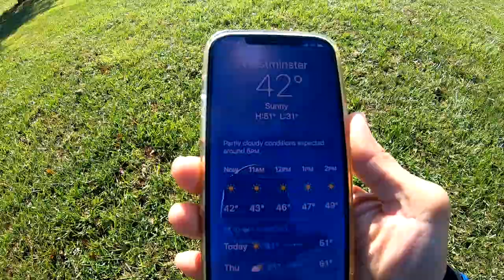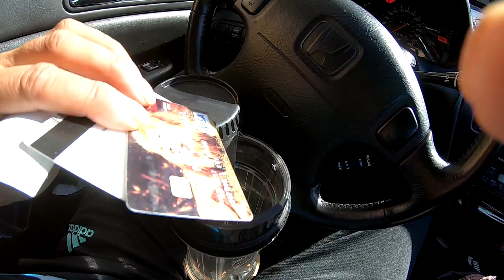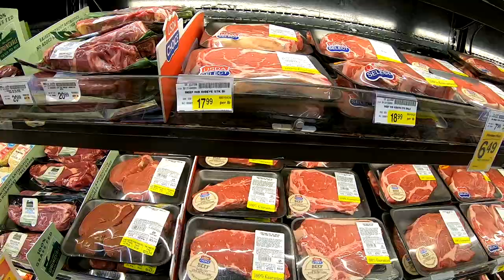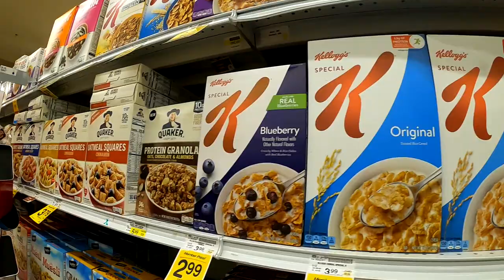Walking through Safeway grocery store in Maryland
Khmer USA walking tour at Safeway Market in Maryland